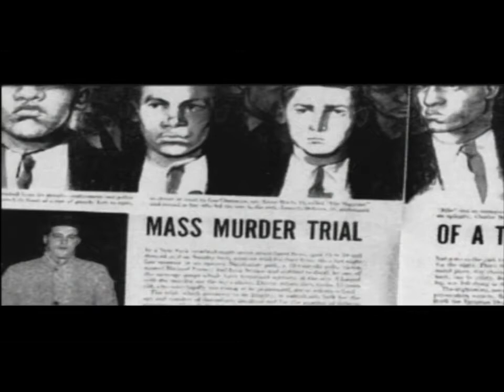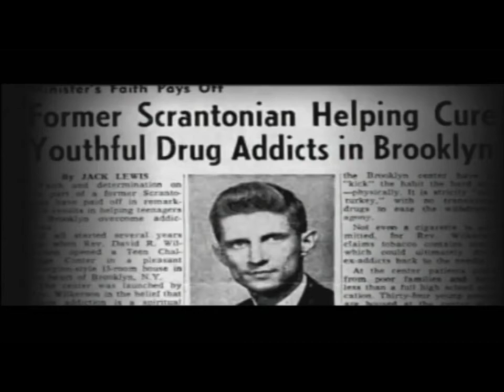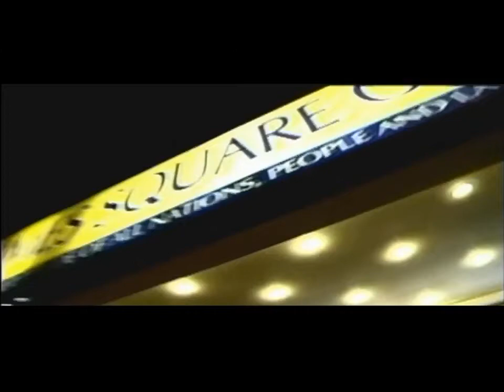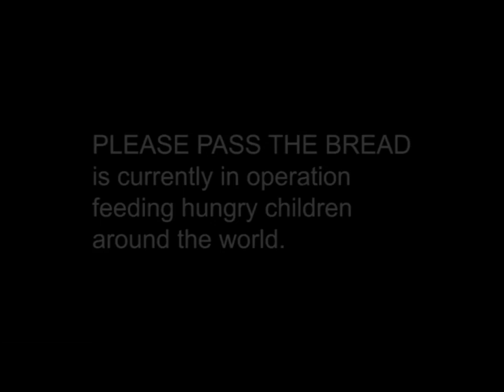SermonMC：Tribute to Rev. David Wilkerson (A Christ-Honouring Legacy) by David Wilkerson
@ David Wilkerson, Year 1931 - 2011
Founder of Times Square Church in New York City with over 100 different languages spoken in the congregation. Wilkerson wrote many powerful books such as: The Vision and Cross and the Switchblade. His ministry was prophetic as God called him to be a watchman to the Church in North America. He gave clear messages on repentance to the Church. Wilkerson also founded Teen Challenge where there are hundreds of centres for Christ-centered drug recovery and addiction recovery. He also organized and spoke at pastors gatherings in many countries where he gave prophetic strong messages to encourage pastors and leaders.